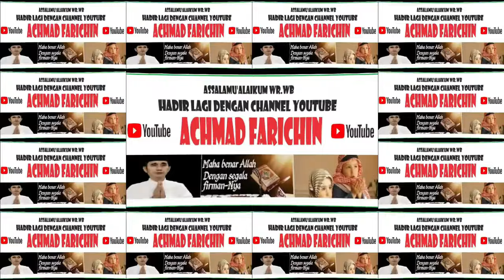Final Tilawah Remaja Putra // MTQ XXXIV KALSEL DI BANJAR BARU TAHUN 2023